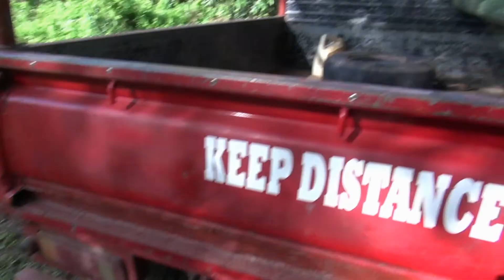Family That Works Together, Hakot Together 😂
My family and I went to get some bamboos. Had time to take some videos, so I made a vlog about it. I didn't put subtitles or translate in English because I got lazy. got lazy nowadays to put a little more effort into my videos. Well, I really hope you guys still find it entertaining, but if not, then. I don't know...LoL.

In some videos, I might be speaking in my dialect but I'll try my best to put subtitles. It may or may not be accurate translations but the thoughts are there..LoL
It's way difficult to translate the dialect than I had anticipated. SO PLEASE
🔸️VLOG | 🔸️REACTION | 🔸️PRODUCT REVIEW & other STUFF. toys 😆
🇵🇭BISAYA VERSION with Translation, Obkors!😝

THANK YOU FOR YOUR UNENDING SUPPORT TO MY CHANNEL.😘😘😘

🐦Twitter: JimoTv87   |   🌌IG: JimBoi Morales   |   🎮FB: Jimo Tv

Actually, I've posted my song covers separately on a different channel. You can check them out, or not 😅.